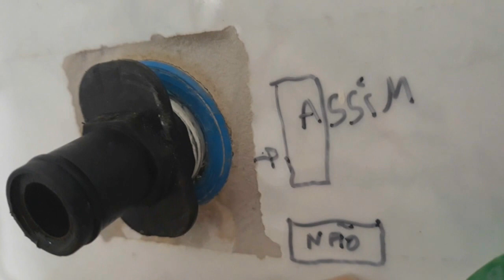Chuveiro Hydra Ducha eletrônica - Manutenção preventiva e cuidados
▒  Curta nosso Vídeo e deixe seu comentário  ▒
     Desde já obrigado por estar visitando o canal Marcelo Braga Oficial. vídeos com direitos autorais reservados, antes de usar qualquer imagem favor comunicar.